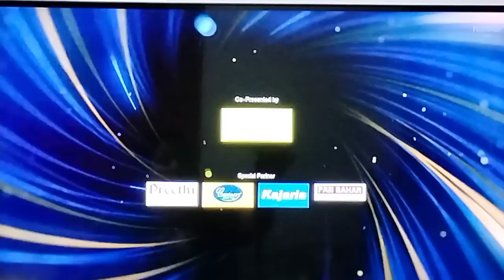September 15, 2022